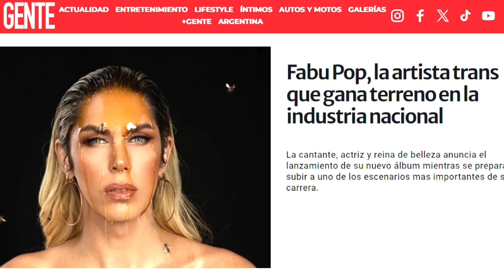BM Online - Fabu Olmedo nos visita por el día del orgullo LGBTQ+ (28.06.24)